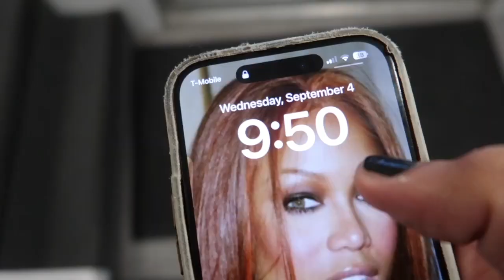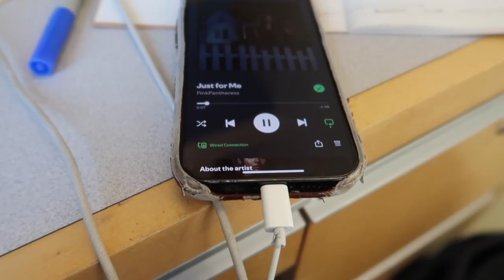Harvard University: A Full Work Day in my Life at Harvard Medical School. Fall Semester, Campus, POV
Come with me to Harvard Medical School to a usual work day where I show you transparently what goes on behind the scenes at a Harvard Research Lab. I have made Harvard videos before but never like this where the editing is minimal and everything is laid out for you to feel like you are at Harvard with me :)

Love,
Arpit